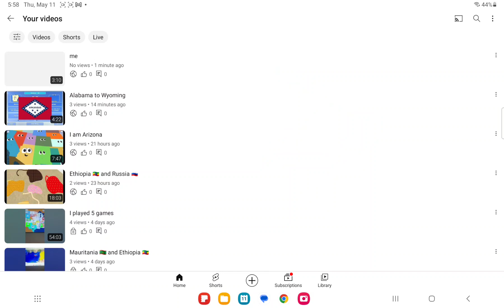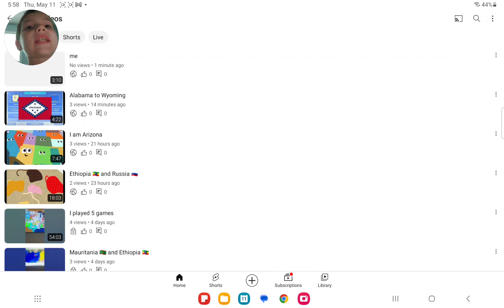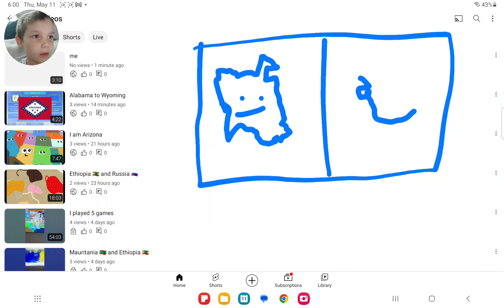I'm coloring the tablet